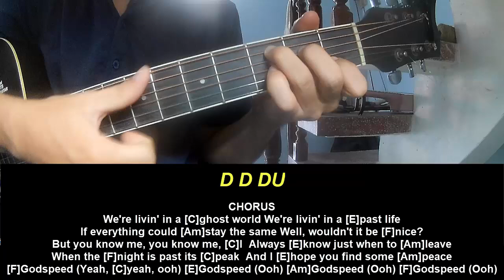Play Guitar Along Camila Cabello GODSPEED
Today, I will share with you Play Guitar Along Camila Cabello GODSPEED